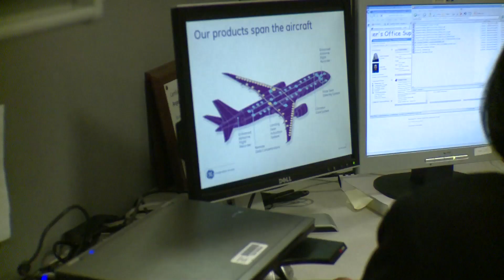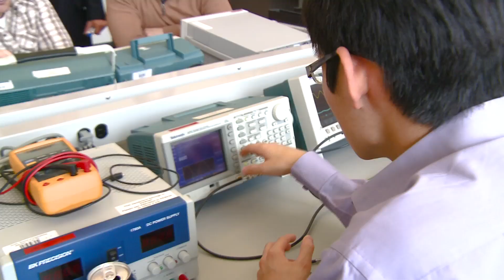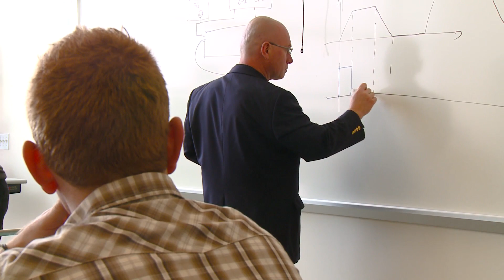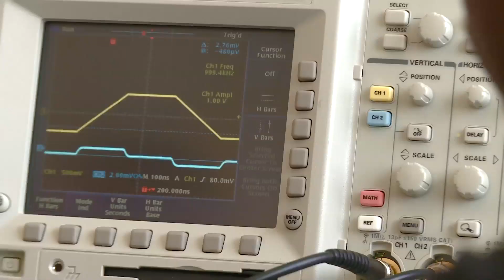The Padnos College of Engineering and Computing, Grand Valley State University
The creation of The School of Engineering at Grand Valley State University was driven by local industrial leaders.  In a true collaboration with local business, the school and it's engineering programs are designed to serve students, industry and the local community. The heart of this partnership is an integrated cooperative education program. This provides all students with a year of practical experience that enhances their learning and prepares them for future careers.